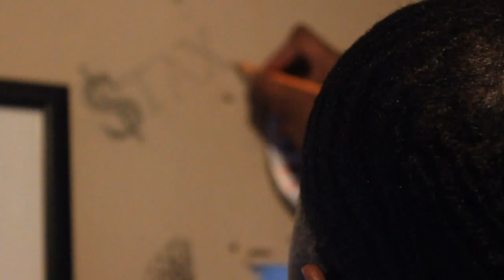Aaron McCleery | Tavon Dobson | Curtis Core | "Way of Life" | Official Video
Recorded at Hillcrest Studios
Produced by Johnny Z of Rated Z Records